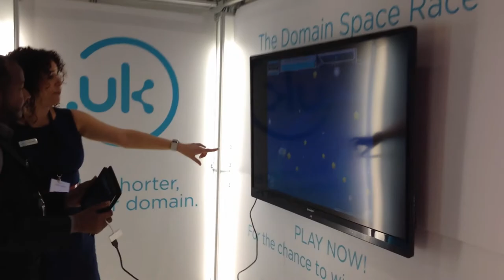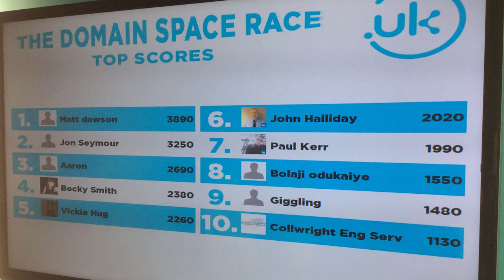Overpass Case Study: The Domain Space Race Trade Show App for Nominet : Apps for Branding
We were recently hired by the very talented people at Nominet (the company responsible for all .uk domain names) to create a game to be played at their stand at "The Business Show" at London's Excel Centre on 15-16 May 2014.

We were very lucky to work for Nominet and very proud of the outcome.  This short video shows some of the footage of our work on that app.

If you have a UK business, you should register your .uk domain name now.  The .uk extension launches on 10 April 2014.

If you are looking for custom game, mobile application, or trade show app development (in Oxfordshire or even further), Overpass can help.

Transcript:

Hi.  I'm Eric from Overpass and I'd like to tell you aout a recent client project we worked on.

Recently, we were contacted by Nominet, a non-profit organisation responsible for all .uk domains like .co.uk, .org.uk, .me.uk and now simply .uk.

In order to raise awareness of the new .uk domain name space at The Business Show in London, we were asked to create a fun and engaging video game based on their brand identity which would attract many visitors to their stand at the show.

Overpass designers and developers, working closely with Nominet, created an interactive, simple, and fun game which both attracted visitors at the centre and used social media integration such as Twitter, LinkedIn, and Facebook to spread the word about .uk.

The game was a big hit at the London Business show.  People stopped by and played on a big screen.  The leaderboard was full.  Most importantly, people learned about .UK.

If you're looking for a fun way to attract visitors to your trade show stand, you might want to give us a call and see how we can help.